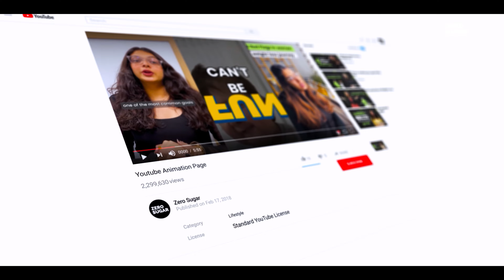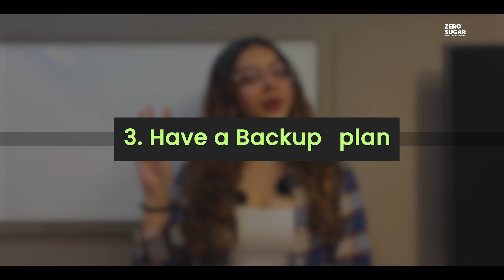Lose First 5 Kgs Quickly | 5 Tips To Start Your Weight Loss Journey | Zero Sugar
Are you thinking about losing weight? Do you have no idea where to start? Don't worry we will tell you how to lose your first 5 kgs with ease.

The first 5 kgs are a deciding factor in your weight loss journey and they can also be very rewarding. Dive into the video to learn the top 5 tips to lose weight when you are starting your journey.

These weight loss tips are easy to implement and make a part of your routine so tune in!